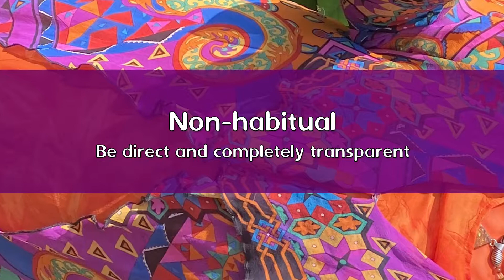#9 - Ruthie Landis Presents: NOW WHAT?! Enneagram Type #9 (Simple ways to change!)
So you've identified as an Enneagram type 9...NOW WHAT?! You've read books, taken tests, gone to workshops and trainings... OR you are completely NEW to the Enneagram. How do you simply apply this information to your daily life? This NOW WHAT series of easy and light-hearted one minute (or so) videos help you rescript your life by breaking through your ingrained habitual patterns and practicing fresh non-habitual ways, expanding you beyond who you think you are.

Filmographer: Tippi Fifestarr
Editor: Tom Carlier
Original Music and effects: Tom Carlier
Everything else: Ruthie Landis